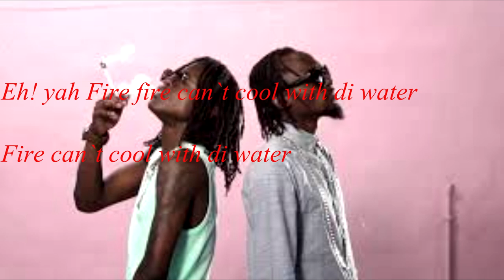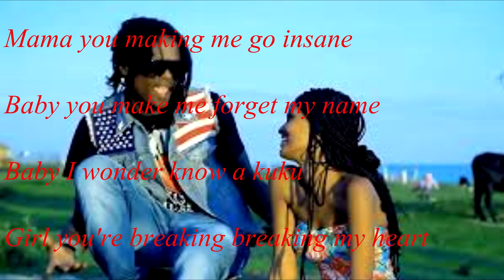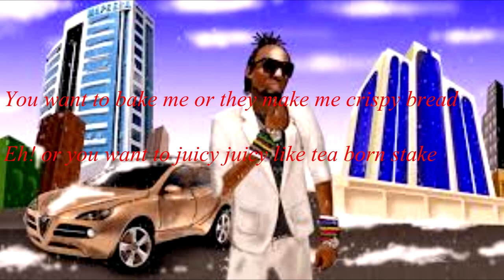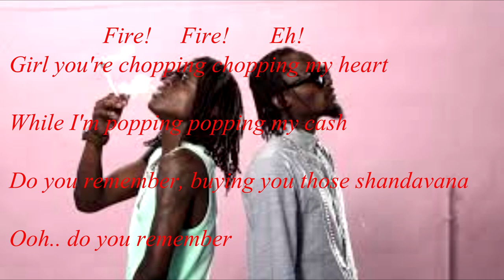Juicy Radio And Weasel lyrics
Juicy - Radio And Weasel lyrics. (Good Lyfe)